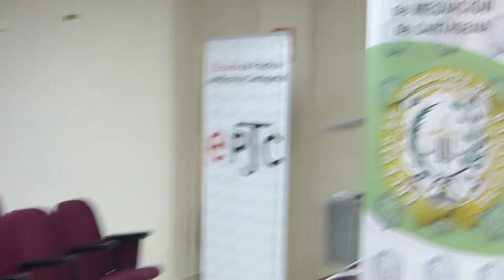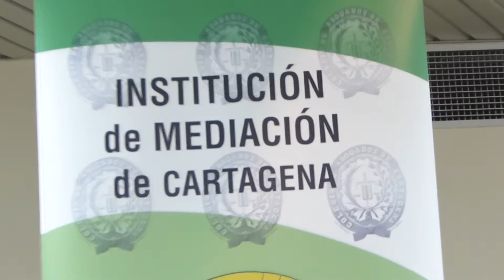Convenio colegios de abogados y economistas de Cartagena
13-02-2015. Convenio entre el Colegio de Abogados de Cartagena y el Colegio de Economistas de la Región de Murcia.